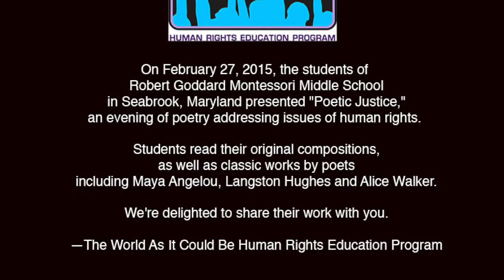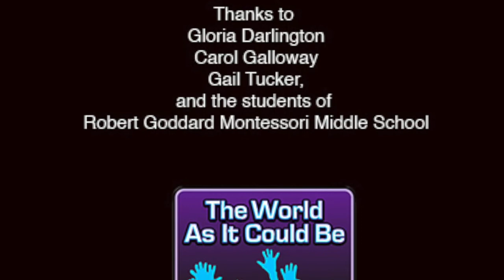Poetic Justice: Education for All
Poetic Justice: Presentation at Robert Goddard Montessori Middle School, Seabrook, Maryland, with student poems about human rights.